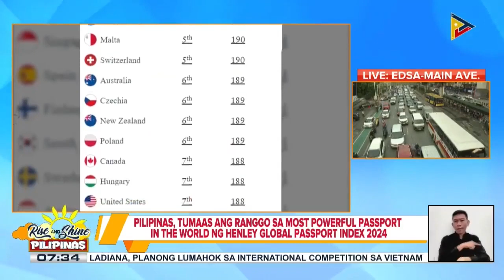Pilipinas, tumaas ang ranggo sa "Most Powerful Passport in the World" ng Henley Global Passport...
Pilipinas, tumaas ang ranggo sa "Most Powerful Passport in the World" ng Henley Global Passport Index 2024